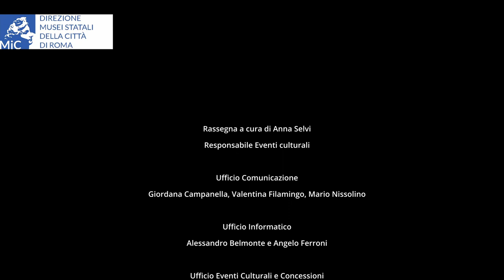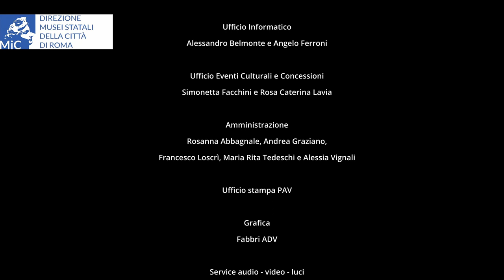MIRABILIA of MUSIC - Museo Boncompagni - SBARCO dei fratelli Trabace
Direzione Musei Statali della città di Roma

Museo Boncompagni Ludovisi per le Arti Decorative, il Costume e la Moda dei secoli XIX e XX

Presenta

MIRABILIA of MUSIC

"SBARCO": un concerto dei fratelli Angelo e Alessandro TRABACE, tenutosi al Museo Boncompagni Ludovisi il 16 dicembre scorso, capace con musiche ori­ginali di coniugare la ma­trice classica con l’improvvisazione con­temporanea.

Buona visione

Ph. credits: @Petunia Fuxia

museitaliani Ministero della Cultura PAV SIAE Gebart